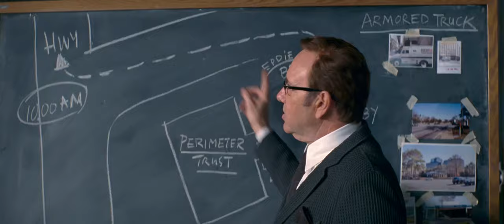Baby Driver (2017) - Bank Robbery Plan Scene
OST: The Dave Brubeck Quartet - Unsquare Dance